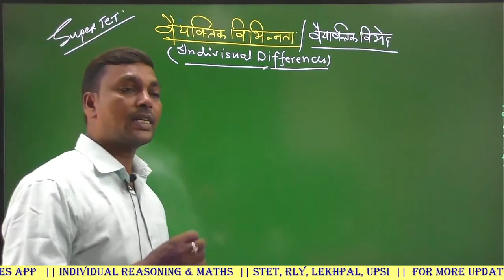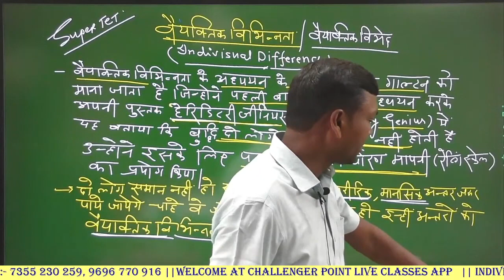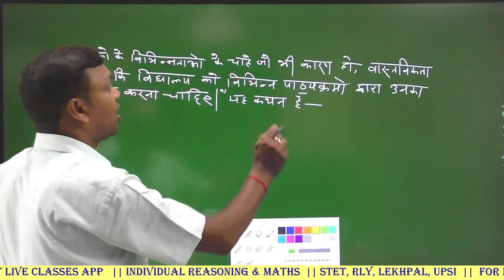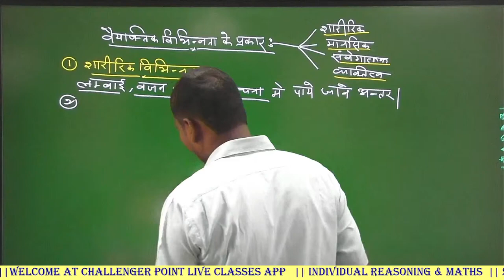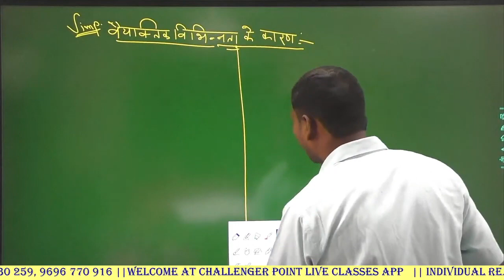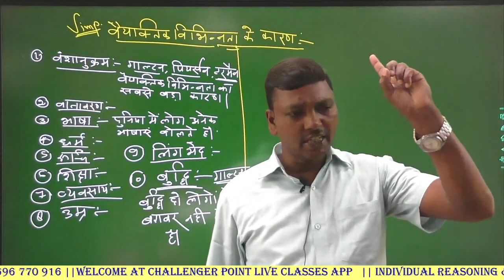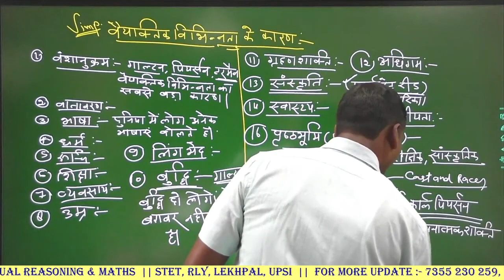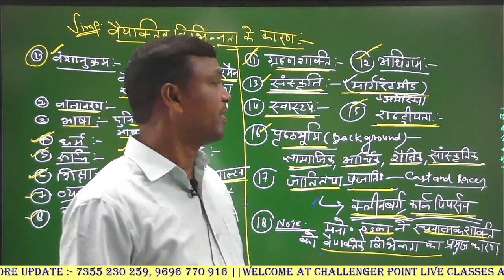STET CTET CTET Indivisional_Difference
Hi..

Download our mobile app for important Classes and Notes..
TET, CTET, SUPER TET, DSSSB, KVS, NVS, SSC, RAILWAY, UPSSSC, UPP, UPSI